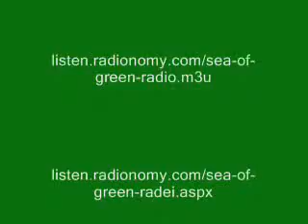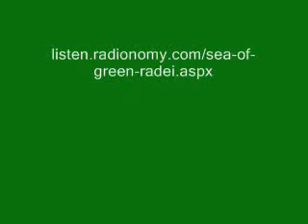Sea of green radio, green brief number 24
Green Brief #24 July 10, 2009
A daily news brief on current reports from Iran. Please visit these websites for more information and how you can support the Iranian people.